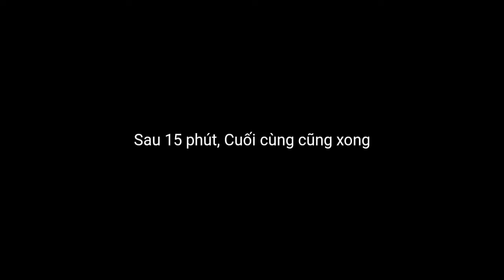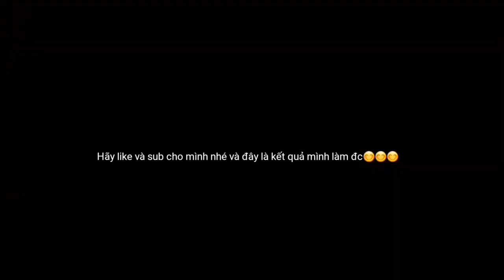Hướng dẫn cách tô màu Gogeta Blue trong Dragon Ball Super Movie Broly!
○ Used Material :
- [ Color ] : Faber Castell Classic + Some Marco
                   Phấn Tiên Master Pastel
- [ Paper] : Normal Paper A4
What character i have to draw next? Let's name the character and link the character you want me to paint below the comment!
Hãy ấn vào nút quảng cáo để ủng hộ mình nha